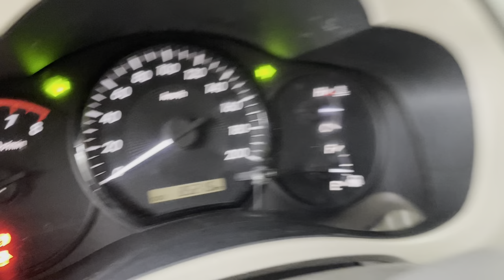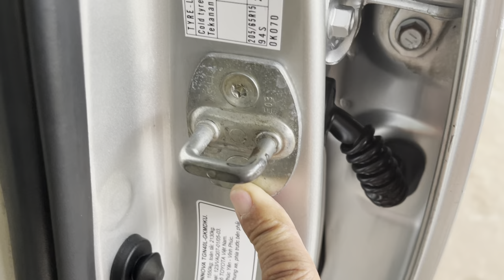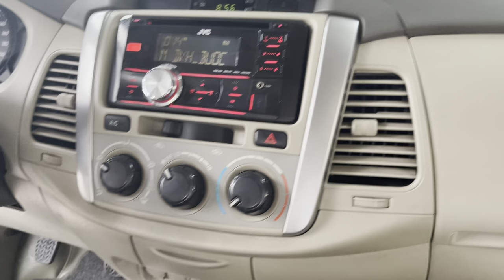(Xe đã bán)Innova số sàn cọp 2014 bao chất lượng như ý giá 380tr lh0917215512